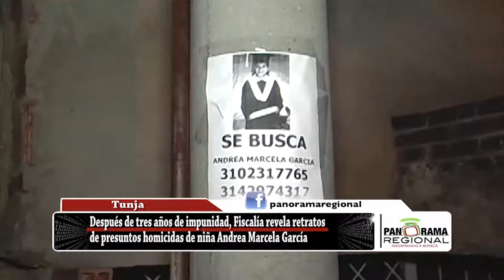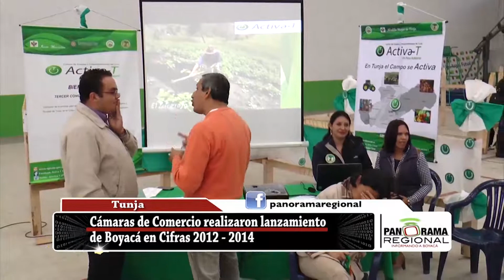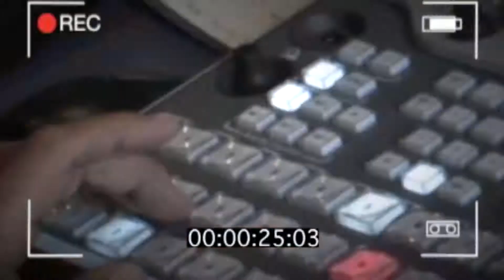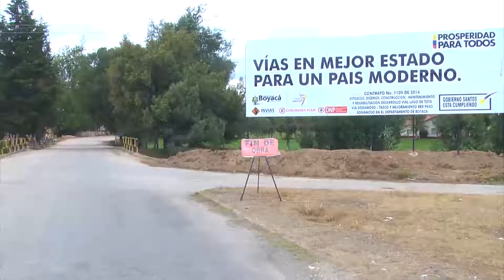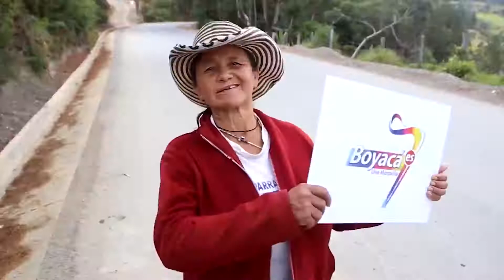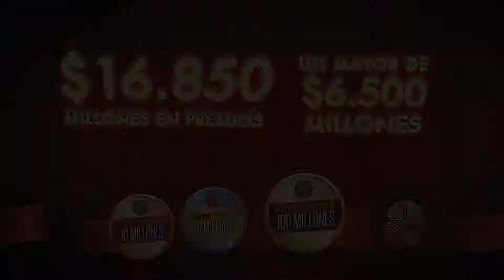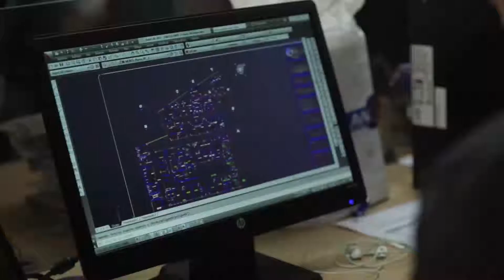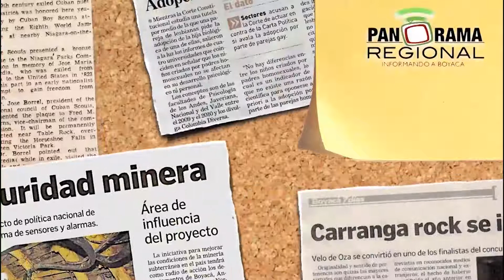Noticiero Panorama Regional 29 - 30 de agosto de 2015